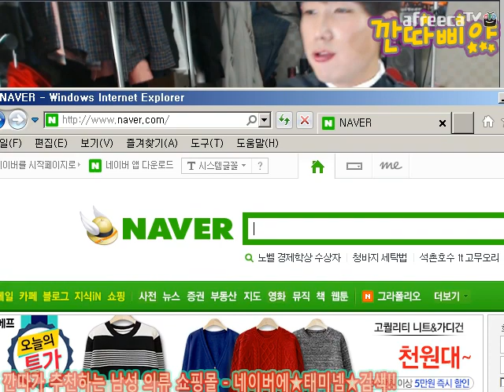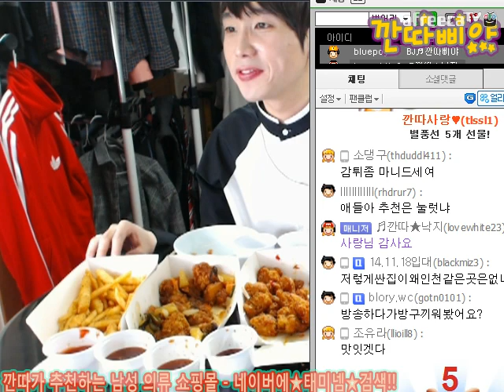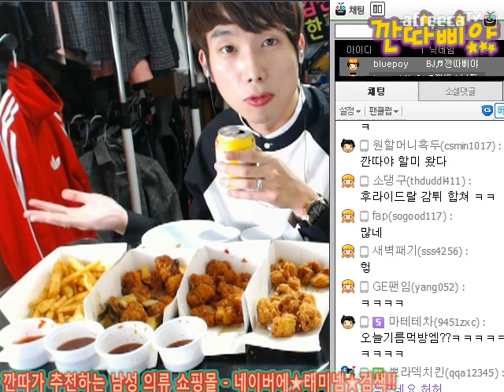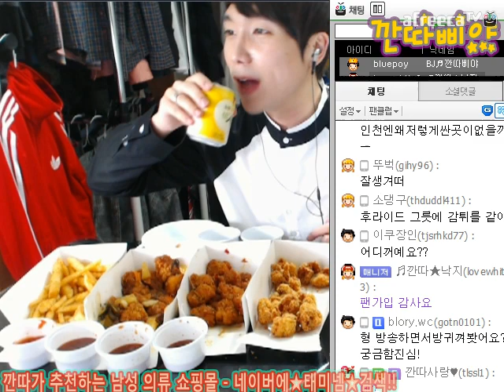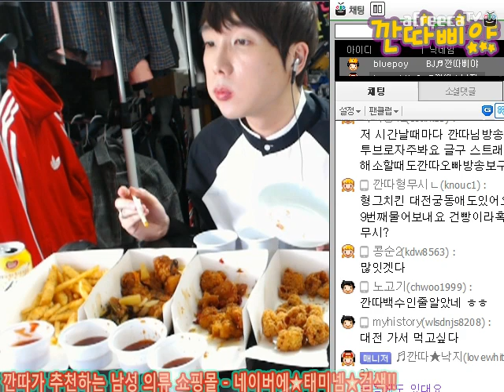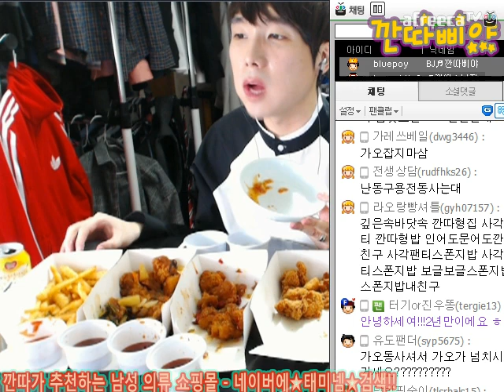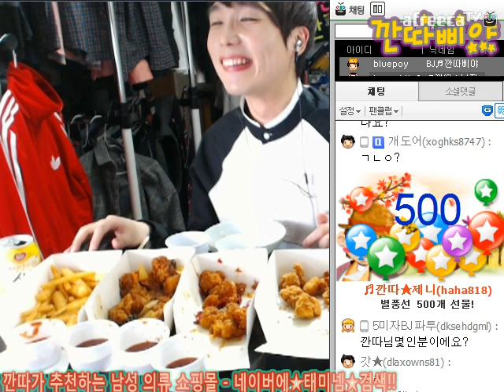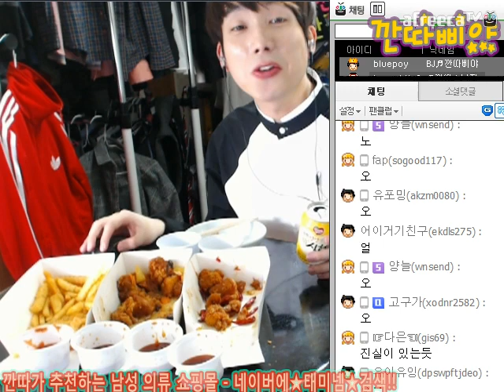BJ깐따삐야 먹방:치킨탕수육+깐풍기+후라이드치킨+감자튀김(포시디아)